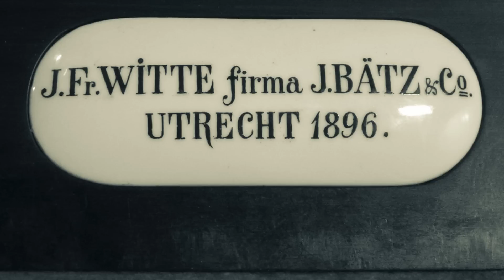"Finlandia" J. Sibelius on organ, MARCO DEN TOOM l Loolaankerk Apeldoorn (NL)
Marco den Toom - Finlandia (Symphonic Poem, opus 26) / transcr.: Marco den Toom
Live-recording 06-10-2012, Grote Kerk Apeldoorn, The Netherlands

Recording: Pieter de Ruijter